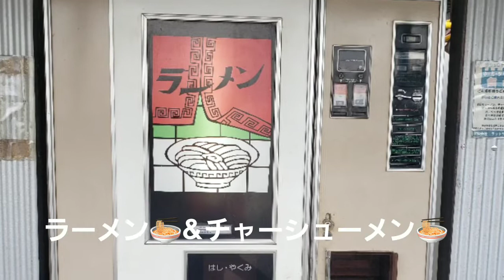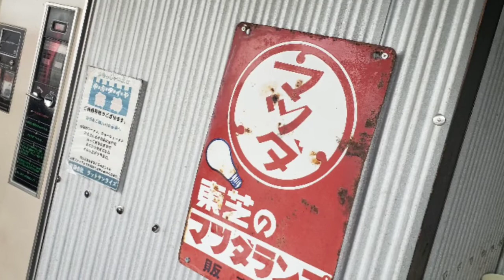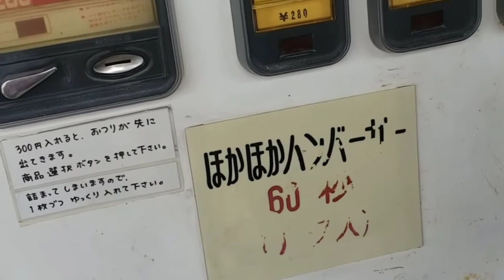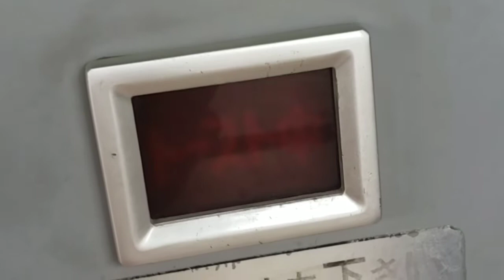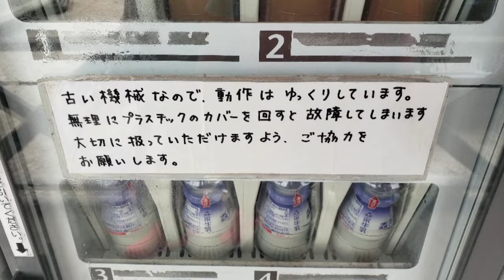レア自販機の聖地❗ 神奈川県相模原市のレトロ自販機コーナー🍜🍛🍔🍧🥪👍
神奈川県相模原市にあるレア自販機の聖地の様子です。

とても懐かしいレトロな自販機が実稼働していてワクワクが止まらない場所です🎵

うどん、そば、ラーメン、カレー、かき氷、ホットサンド、おにぎり、唐揚げ、焼きそば、ポップコーン、ドリンク、スナック菓子、アイスクリームなどなど、昔懐かしい自販機がズラズラ～っと並ぶ様はとても迫力があり、まるで懐かしの自販機博物館のようです。

オーナーさんのレトロ自販機愛♥️をヒシヒシと感じる素晴らしいコンディションのレトロ自販機を見ていると、なんだかホッコリします😃

天ぷらそば、ハンバーガー、ホットサンドを頂きましたが、どれも懐かしさ溢れるテイストでとても美味しく頂きました。

末永く続けて頂きたい素晴らしい自販機コーナーです。
オーナーさん、どうもありがとうございましたm(__)m

中古タイヤ市場 相模原店 自販機コーナー
神奈川県相模原市南区下溝２６６１−１